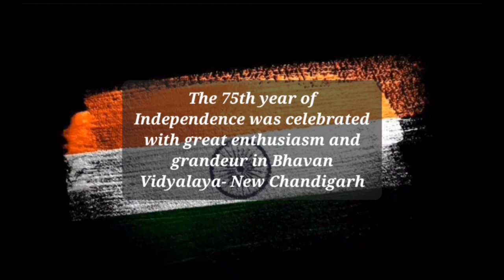Independence day-2022 Bhavan Vidyalaya New Chandigarh